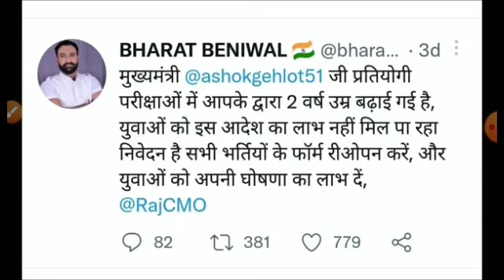Rajasthan highcourt LDC form last date2022/highcort ldc exam date 2022/highcourt ldc latestnews 2022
Rajasthan_highcourt_LDC_exam_date_2022 ldc_syllabus2022/highcourt_ldc_vacancy_2022/highcort ldc exam form2022/exam date#highcourt_ldc_latest_news2022#highcourtldcexam2022#high_ldc_exam_date[2022